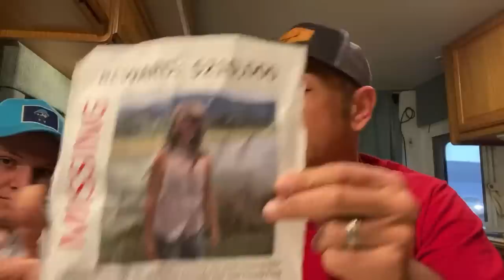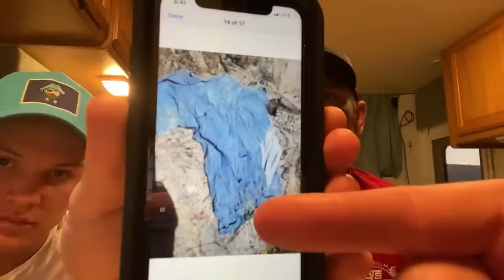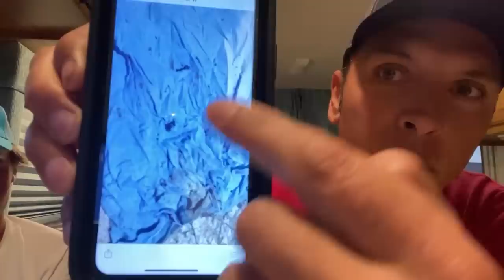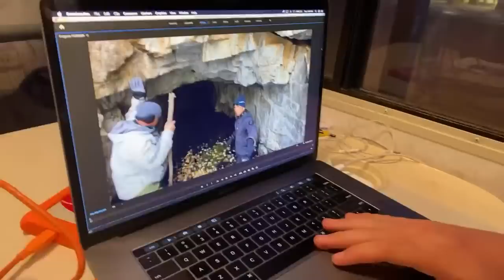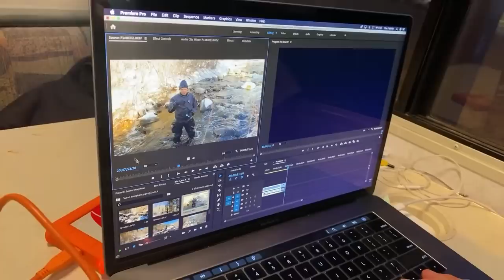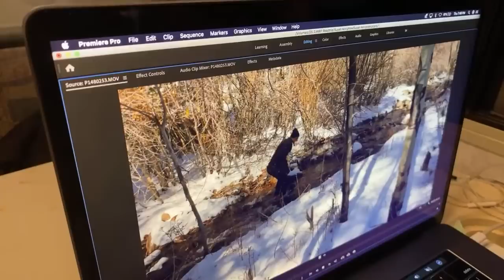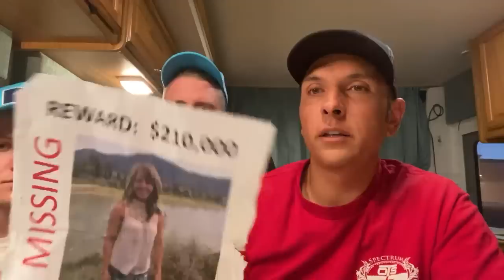SUZANNE MORPHEW... Searched River and a Mine Today! (Update)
We went to Salida, Colorado in search of Suzanne Morphew, 49, who was reported missing on May 10, 2020 – Mother’s Day. Today's Live stream will provide a brief overview of our search efforts and why we had to leave early because the safety team felt our lives were in danger.

Full video out Sunday 11/01/2020

Adventures with purpose is on a cross-country journey to help bring resolution to families seeking answers in where their missing loved ones maybe.

The search for Suzanne was kept a secret for we knew there may be a risk to our team being in the area. We are now out of the area and safely on our way home to the Pacific Northwest.

Snail mail:
ADVENTURES WITH PURPOSE
740 NE 3rd ST, STE 3-139